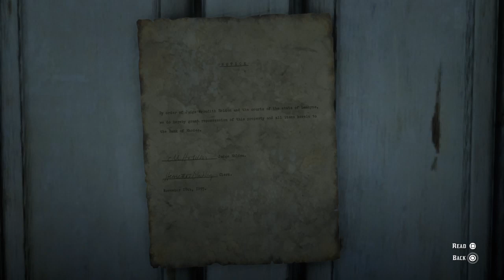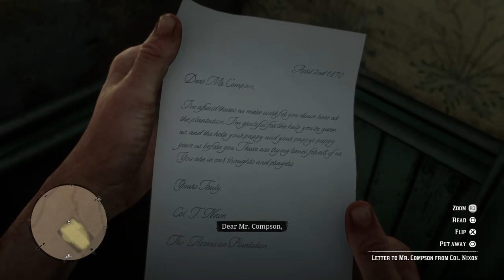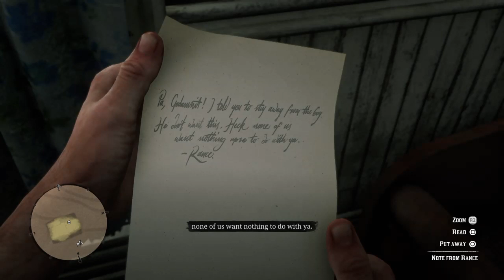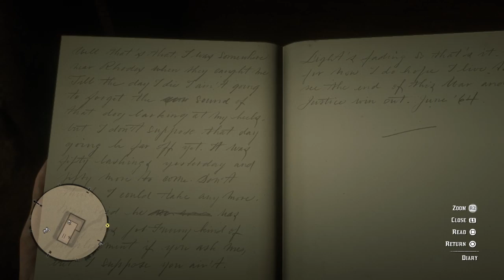RDR2 3rd chapter